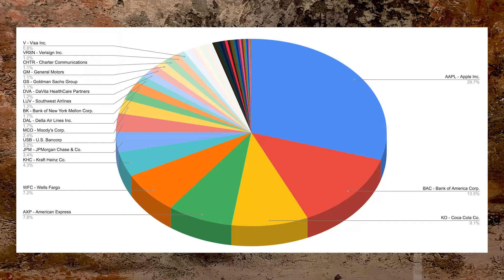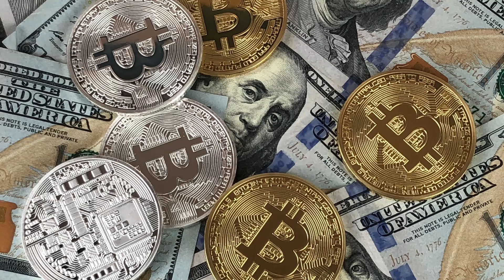What shares contribute to the success of Warren Buffet and Berkshire Hathaway. - Market Reporters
This week in the market reporters, this weeks macro-economic events are discussed and how they have impacted the global markets. Martin explains why Warren Buffet and Berkshire Hathaway have been so successful over the past 56 years and what were the main drivers over this success. Taco explains how crypto should be represented in your investment portfolio.

All about hot stocks in the stock market. Insights for investors and traders. Inspiration for traders and investors.

About Hugo Investing Hugo is a dedicated team with a passion for investing. We are the former BinckBank Spain team with a combined experience of over 60 years in assisting private investors. Having worked at BinckBank for many years, we have each contributed to the development of the company from a small fintech company to the undisputed market leader for online investment in the Netherlands. Now, after 16 years of helping investors in Spain, we still do, but under a different name, Hugo Investing. We are here to guide you on your investment journey. Whether you are an experienced investor or a beginner, we are confident that we can help you become a better investor! "We got to where we are today by always looking out for our clients." Kaspar Huijsman, Founder and Managing Director at Hugo. As an introducing broker (IB) of Saxo Bank, Hugo offers you access to an award-winning online trading platform that is both secure and accessible from your desktop, laptop or mobile device. Saxo Bank is a fully regulated European bank headquartered in Denmark with 15 regional offices worldwide. Since being granted European Bank status in 2001, it has developed into a leading bank for online trading. With its leading trading platform you can trade ETFs, FX (Spot, Forwards, Vanilla and Binary Options), CFDs (Single Stock, Index Tracking and Commodities), Stocks, Futures, Options and other derivatives. The many features of the Saxo platform allow you to execute trades, develop trading portfolios, access financial information, news and analysis. Saxo Bank is a leading fintech specialist, connecting traders, investors and partners with FX, CFDs, stocks, options, futures and more, from a single account.